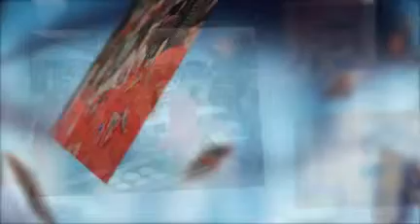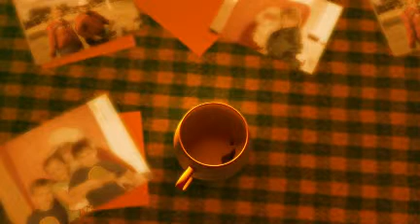Breakfast with Santa in Silverlake | Pearland, TX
Residents in the Silverlake, Silvercreek, and Southwyck neighborhoods of Pearland celebrated with pancakes and Santa on Dec 11, 2010.